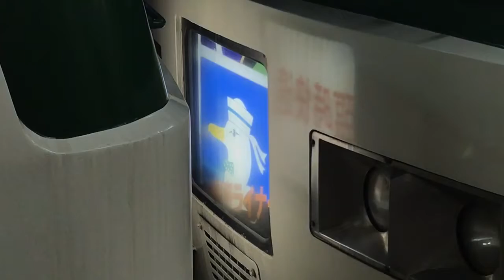【前面幕回し】ムーンライトながら185系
2019/08/04 に撮影
前側の編成は、側面の幕が壊れていたようで、ムーンライトながら東京行となっていました(^_^;)

2度目の快速ムーンライトながらに乗ってきた際に撮影しました。
この区間を乗る時はどうしてもサンライズを選びがちなので、今回せっかくなので乗ってみようと思いました♪
近い将来、185系がE257系へと置き換えられますが、ムーンライトながらが今後どうなるのかは2019年8月現在、発表されていません。
今後も時間が合えば、短区間でも乗車していきたいと考えました(´∇｀)
ちなみに途中駅の横浜から大垣方面などまで乗る方もかなり多いので、東京〜横浜でしたら、意外と席は空いています！
私の近くにも横浜まで誰もいない席が幾つもありました♪